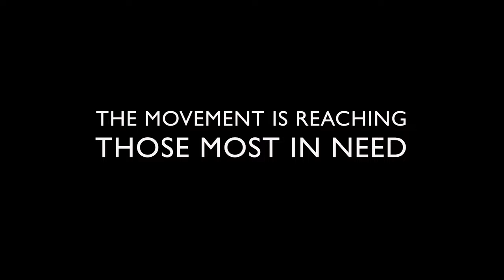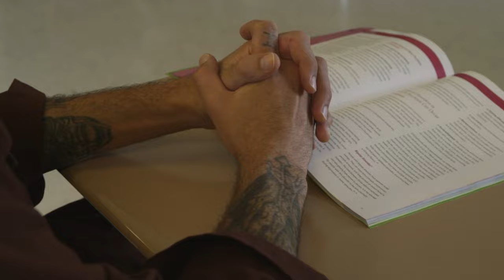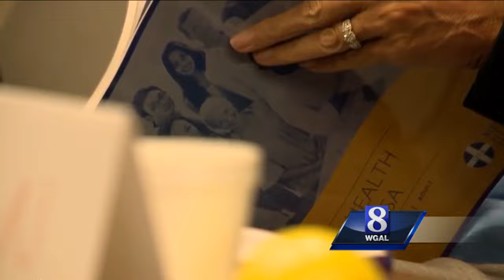What a Difference a Movement Makes